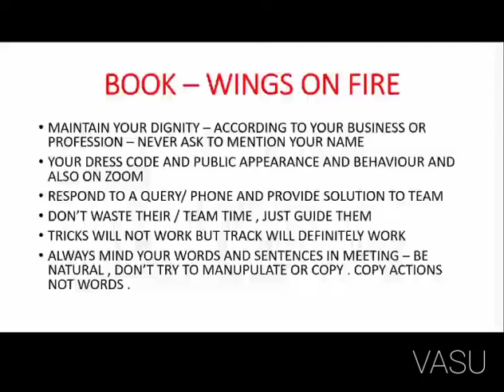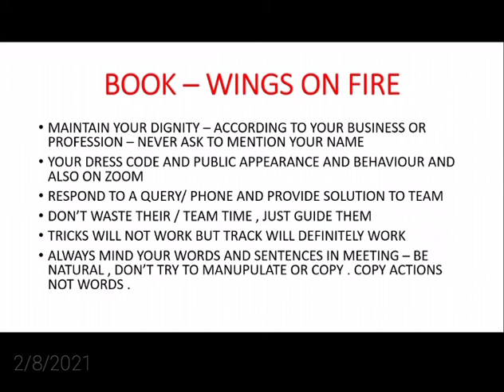Special Motivation By Kadam Singh Sir